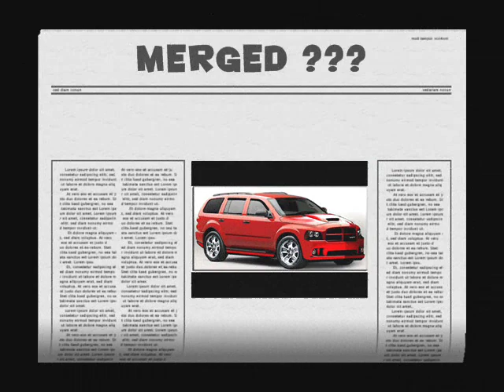2011 Dodge Magnum/Durango